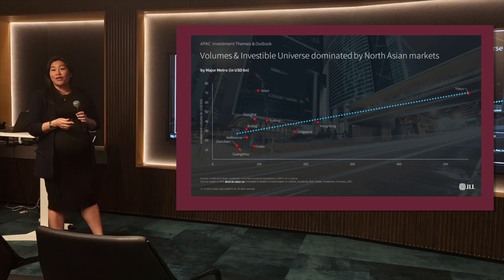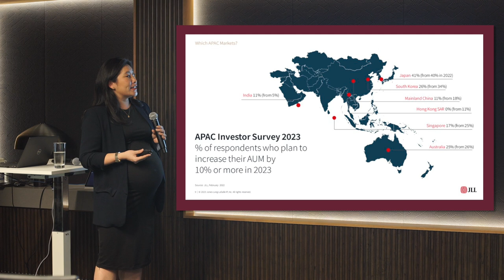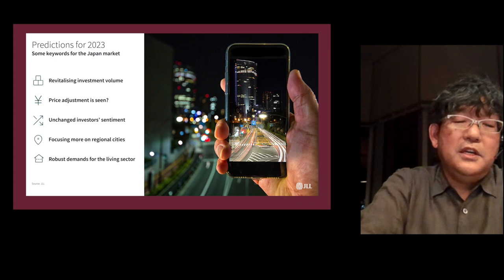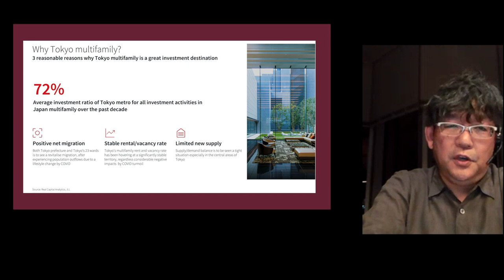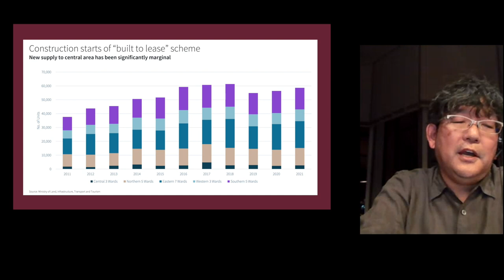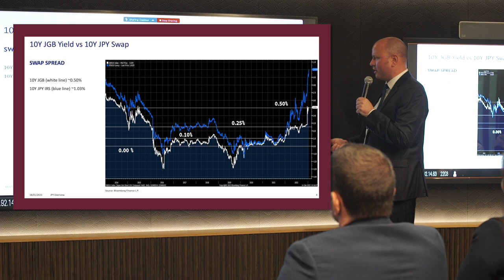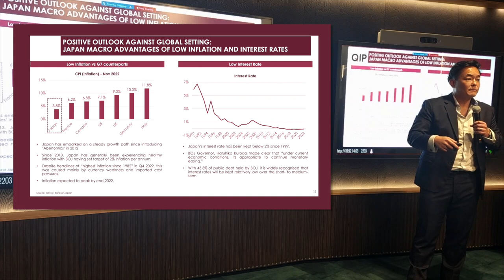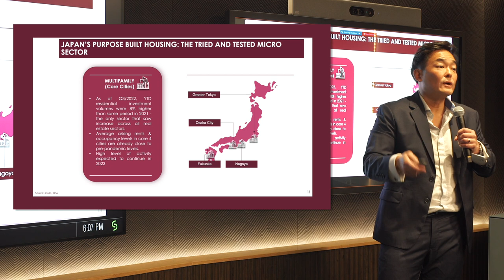[Highlights Teaser] 18 January 2023 - QIP 2023 Investment Outlook: Japan Real Estate Spotlight Event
QIP hosted an exclusive investor-focused event right before the Lunar New Year on 18 January. The event was moderated by our Head of Sales, Alex Bellingham. Alongside him were market experts from JLL and Bank Julius Baer. Together, they covered insights around the global market outlook and key themes for 2023. The speakers took a deeper look into major megatrends driving Japan real estate and its strong investor interest, with specific focus on the residential housing & multi-family investment.